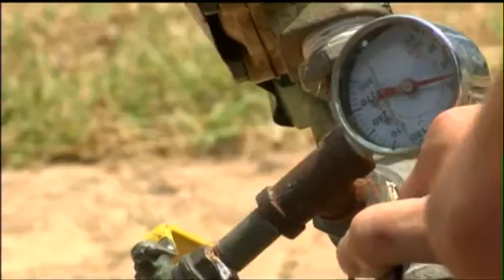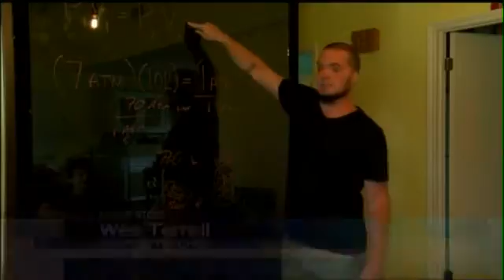Students Learn Pyrotechnics At New School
Stunt Ranch in Austin is reinventing science class with its new grade school.It is one of the first grade schools in the county that will teach hands-on pyrotechnics. The physics of blowing up a car and how gravity plays a role in a stuntman falling off a roof are some of the real life stunts that are part of the school's curriculum.Steve Wolf is the owner of Stunt Ranch, and he said there are currently 35 students enrolled in the school. He said when students are in an engaging environment they become more motivated and thrive for the future.The science lesson every week will be based on what the stunt department is rigging, Wolf said.The doors are open to students in grades kindergarten through 12th grade. Wolf said safety is a big part of the lesson plans.One of the things kids learn about movie stunts and special effects work is that it is really not about danger, in fact it's about safety and about using science to safely create the illusion of danger, Wolf said. I think we are going to see more and more partnerships between industry and education.Students will attend school five days a week and incorporate all the basic subjects, but they will not receive grades from teachers or take tests.The first day of school at Stunt Ranch is August 28.By Cassie Gallo